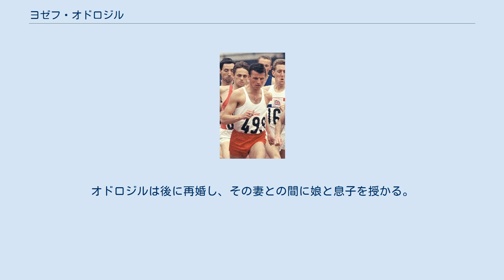ヨゼフ・オドロジル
ヨゼフ・オドロジル（Josef Odložil、1938年11月11日 - 1993年9月10日）は、チェコスロバキア（チェコ）の陸上競技選手。
1964年東京オリンピックの銀メダリストである。
 オドロジルは18歳のとき、オロモウツにあるクラブで陸上を始めた。
その後兵役中はスロバキアのコシツェで、1961年からはプラハでトレーニングを積む。
1960年代には何度も国内大会で勝利を上げる。
 国際大会においては、1962年に初めて出場したヨーロッパ選手権では800mで準決勝で敗退するが、1964年東京オリンピックでは、1500mに出場。
レースはニュージーランドのピーター・スネルが楽勝したが、オドロジルは、スネルの同僚のジョン・デービースと3分39秒6の同タイムながら銀メダルを獲得した。
 オドロジルは、1965年に2000mで5分01秒2の世界新記録を樹立。
1966年のヨーロッパ選手権では予選敗退するが、翌年のヨーロッパ室内選手権の1500mでは銀メダルを手にした。
1968年メキシコシティーオリンピックの1500mにも出場。
しかし、8位という結果に終わった。
その後、1969年に現役を引退する。
 オドロジルは、メキシコオリンピックの大会中、チェコスロバキア女子体操選手で、東京、メキシコの2大会で7個の金メダルを獲得したベラ・チャスラフスカと結婚し、注目を浴びた。
チャスラフスカとの間に息子（マルチン）が誕生するもその後離婚。
オドロジルは後に再婚し、その妻との間に娘と息子を授かる。
 ところが、オドロジルは、1993年に、自らの息子のマルチンと口論の末殺されるという悲劇に遭いこの世を去った。